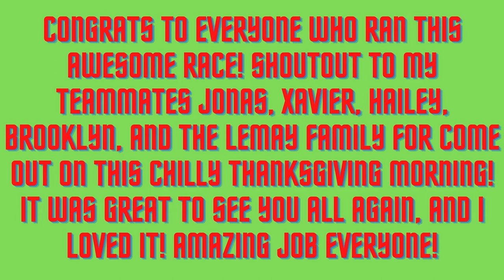Feaster Five 2021 Recap! ll Michael Robert Studer Runs l Vlog 49, 12/4/21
Hey, what’s up guys! In today’s video, as I am sure a lot of you saw by the thumbnail, we are going to be recapping the Feaster Five Thanksgiving Road Race! We will talking about what happened before, during, and after the race, and we will also be talking about the teammates I got to see at the race today! Have fun watching!

Chapters
Intro - 00:00
Before The Race - 1:52
During The Race - 5:10
After The Race - 9:45
Recap - 13:00